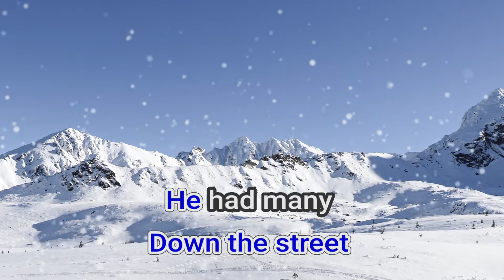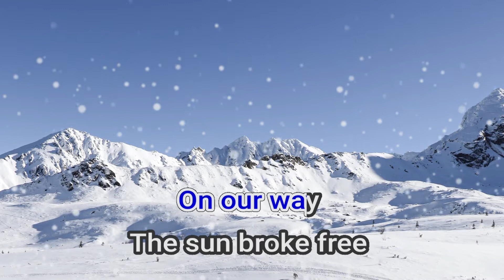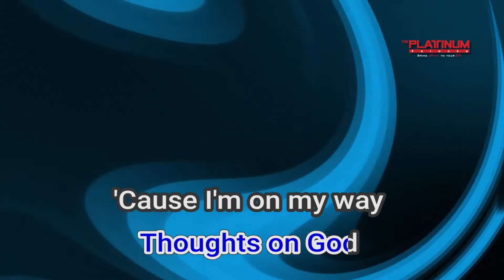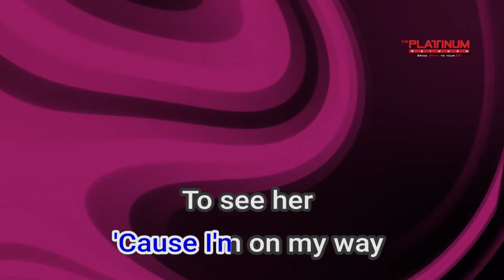16521 Counting Blue Cars Dishwalla